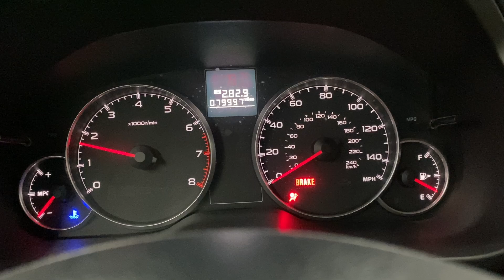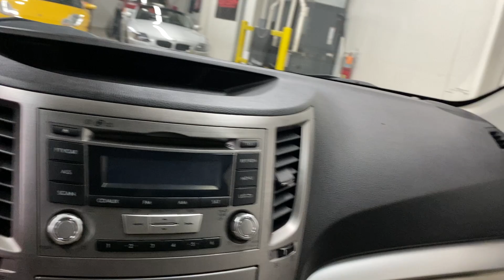2013 Subaru Outback Manual Extended Condition Video